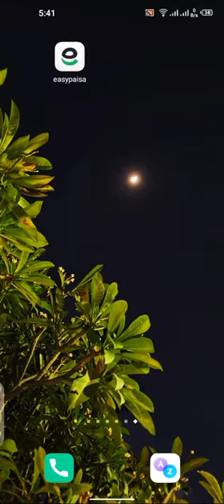easypaisa to easypaisa payment transfer